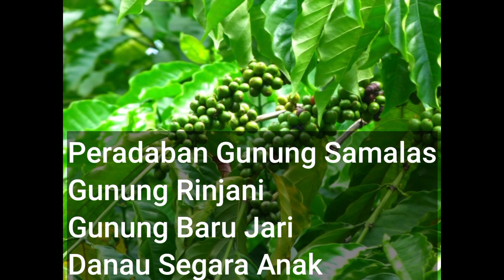Metu Jaya, Batu Tepak - Jempong, Sukadana !!!!! Spesial Amaq Bangkol dan Inaq Bangkol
Keluarga kecil yang hidup bahagia disudut kerjaan Daha. Kehidupannya bertani dan berladang.